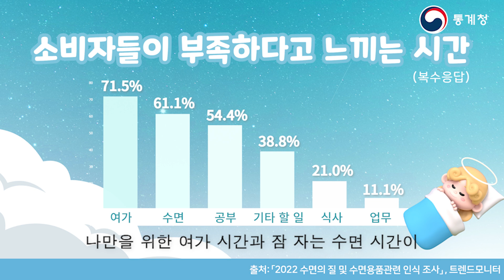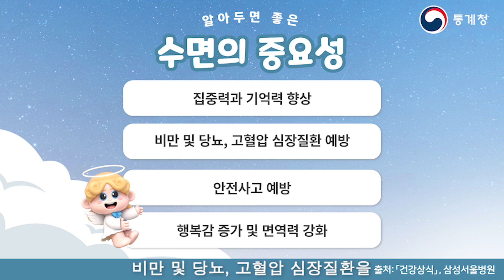자도 자도 졸려.. 출근 전, 푹 잘 수 있는 꿀팁 대방출!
여러분, 하루에 몇 시간씩 주무시나요?
규칙적으로 수면 시간을 지키는 사람도 있을 것이고,
바쁜 일상 속 충분한 숙면을 취하지 못하는 사람도 있을 것 같은데요!

현대인들의 질 높은 수면을 응원하며, 숙면에 도움을 줄 수 있는 방안을 소개합니다!
자세한 내용은 위 영상을 통해 확인해보세요